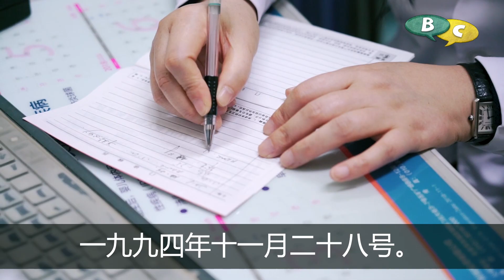Welcome to Better in Chinese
你好！Welcome to Better in Chinese! 👩‍🏫

Have fun learning and improving your mandarin with our videos :) 👩🏻‍🎓👨🏻‍🎓

We have some great content for improving your listening skills and learning the most common Chinese expressions in an entertaining way.

You can find the scripts in Mandarin, Pinyin and English either in the video itself or its description. 📝

加油!!